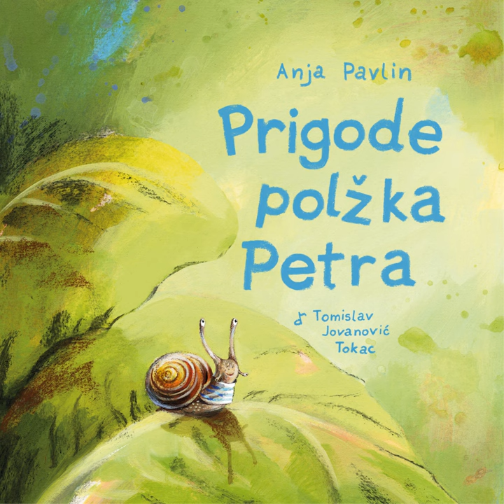Jure Košir – Pustovanje v polžjem mestu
Jure Košir – Pustovanje v polžjem mestu · Anja Pavlin in Tomislav Jovanović Tokac

Prigode polžka Petra